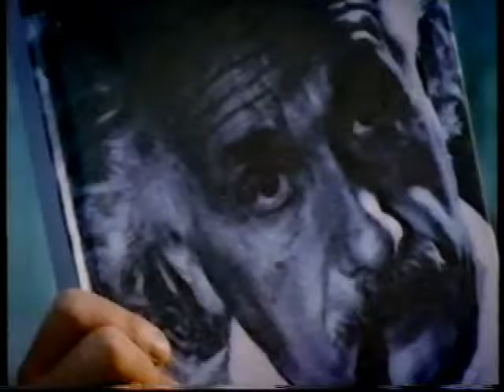TVC Eagle's Amercian Ginseng 2